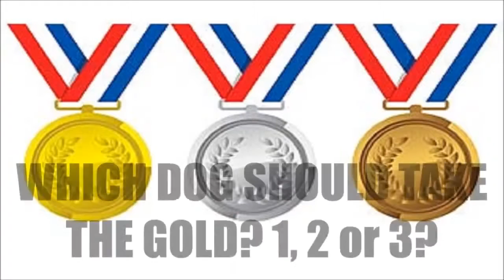GYMNASTICS FOR DOGS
The No. 9 Georgia gymnastics team started out on a 198 pace through two events but faltered on beam and took the loss against No. 1 Florida 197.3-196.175.

These pups run rings around the competition. Watch a clip from the Gymnastics event.

My dog jumping around doing semi-cartwheels.